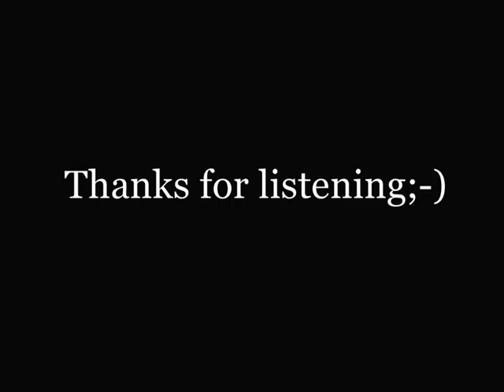"Genesis" by Mark Hewer feat. John Fiore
Composed & performed by Mark Hewer.